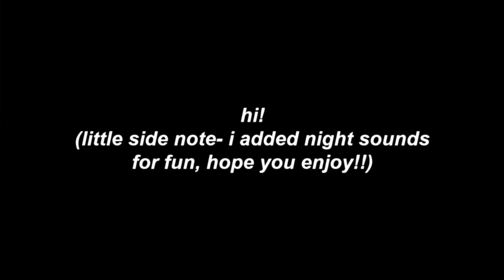fly me to the moon cover but with the moon behind me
decided to have some fun with visuals waaaa hope you like it!!

bella :)